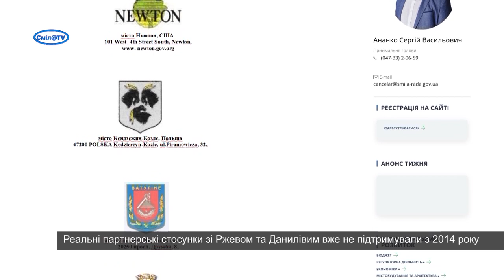Російські Данилів і Ржев вже давно не міста-побратими Сміли